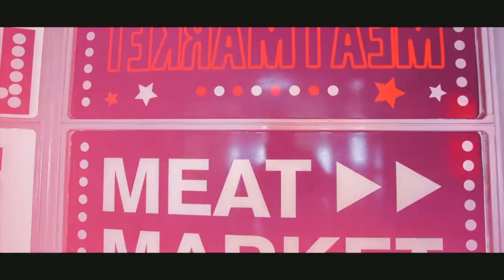Directions to MEATmarket from Covent Garden tube station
A journey from Covent Garden Tube to MEATmarket.

Set to the sounds of  Pachyderm Ice Cold